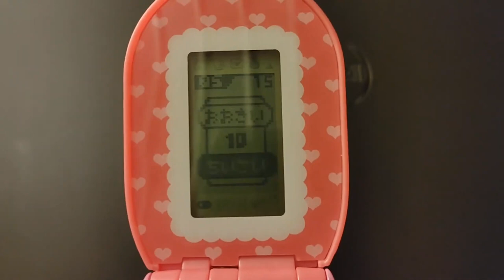Tamagotchi Himespe Phone - Gotchi High and Low Game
i guess i bought this game a while ago, in it you basically guess weather the next number will be higher or lower than the last. Each turn gives you more money, but if you lose, the game ends and you lose money. After each round, you can choose if you want to keep going or if you want to end the game (which can be useful if you have a high amount of money that you don’t want to lose but the number is hard to guess)
also sorry if you can hear me breathing and that you can barely see anything on the screen ^-^’